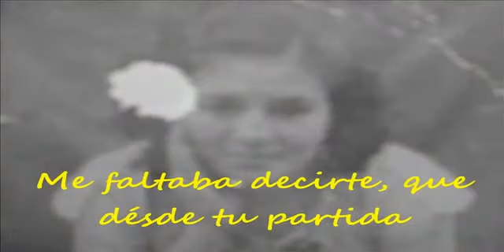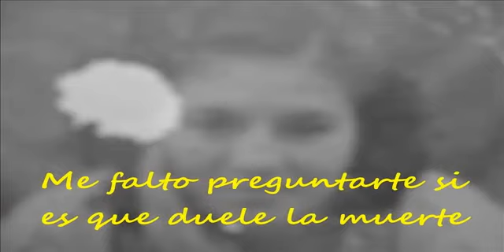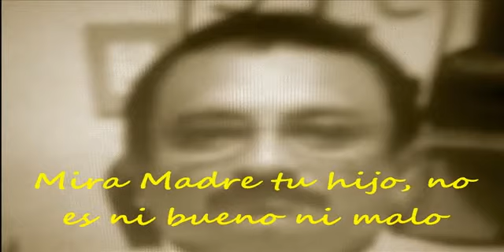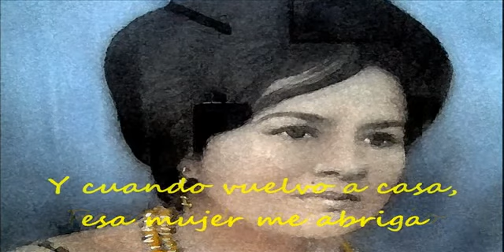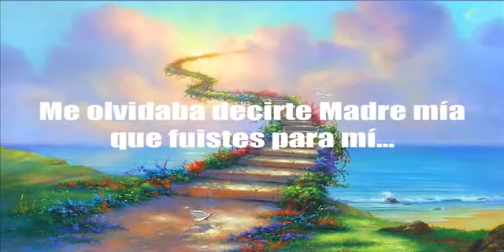Para tu cumpleaños 86 Mamá...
"Réquiem para tu cumpleaños número 86 en honor a tú memoria y tu universo de energía que no tiene límites, que se expande en el espacio infinito preservando tú luz y la de tú acompañante fiel, que iluminarán mi cielo hasta el último suspiro de mis días"...
¡Duerme en paz Madre hermosa y querida...!

Me olvidaba decirte madre mía que fuiste para mí:
CLARA ZETKIN,  en la búsqueda de la igualdad hermanar.
TEREZA DE CALCUTA, en señalar siempre el camino de la humildad.
DOLORES IBÁRRURI, en el control y cuidado de tú prole.
MARY WOOLSTONEGRAFF, en él esmero por la educación de tus hijos.
CARMEN MARTIN GAITE, en tus narraciones costumbristas.
RIGOBERTA MENCHÚ, en tú origen campesino, grande y humilde.
COCO CHANEL, en tus detalles de vanidad como mujer.
EMMA GOLDMAN, en tú lucha por el deber ser.
MICAELA BASTIDAS PUYUQAWUA, en la guía y orientación de tu compañero faro.
ANNA FRANCK, en tu dolor inmenso frente  a la vida.
MERCEDES SOSA, en tú canto vespertino y nocturno que nos llenaban de mucho amor y solidaridad.
HÍPATIA DE ALEJANDRIA, en tú trivial y firme enseñanza de principios y valores.
MARÍA SABINA MAGDALENA, en tus recetas naturales y curativas aplicadas en nosotros...
MALALAI JOYA, en tú  combate extenso por la vida, la paz y el amor...